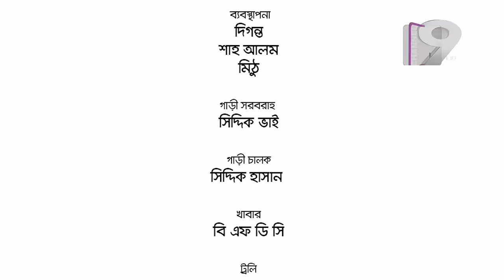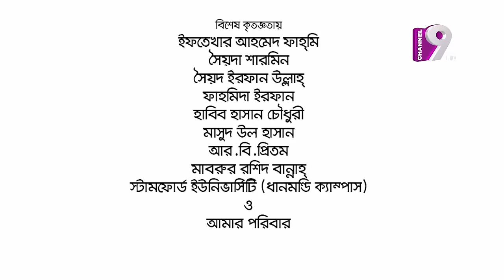BACHELOR POINT I DRAMA SERIAL I EPISODE 42